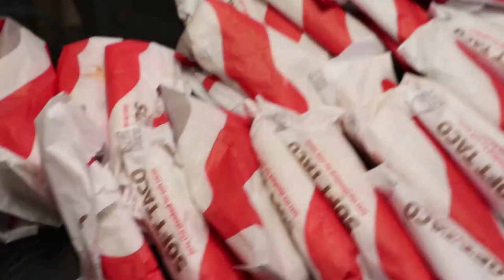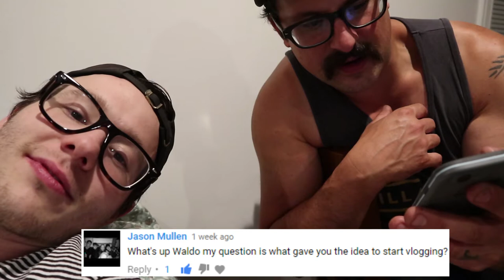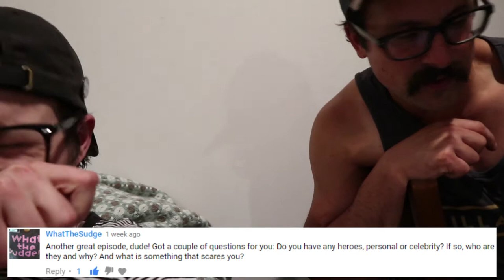THE DOUGH SHOW WEEKLY VLOG #13 - HOW MUCH WOOD COULD A WALDO CHOP IF A WALDO COULD CHOP WOOD?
This week I ate a lot of tacos and attempted* to chop wood.